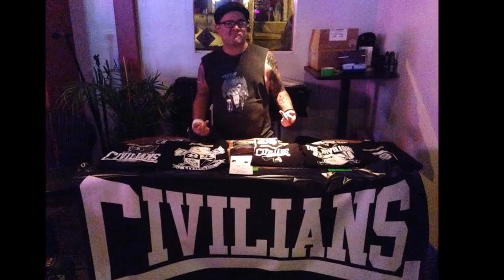Civilians - Solidarity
From the Las Vegas based streetrock/Oi! band CIVILIANS' upcoming split LP with THE DEFENDERS. Available early '16 from Crowd Control Media. Crowdcontrolmedia.net